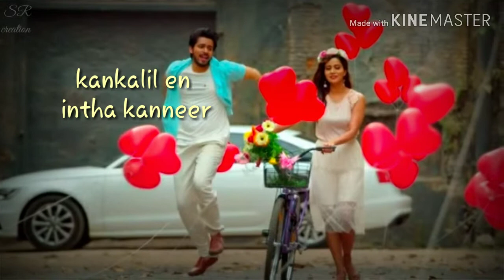Sippi irkuthu muthum irkuthu whatsapp stats tamil